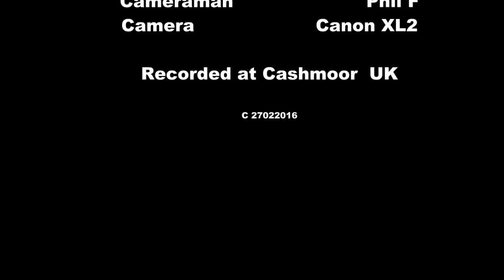Wolfgang Matt Atlas Maiden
From plans WimborneMAC member scratch built this 70's classic pattern plane in very short time.  Electric powered with Jetcraft electric retracts.  Maidened on the 27th February 2016 at our Cashmoor field.  Not ideal conditions, grey skies, 6 degrees C and a biting 15mph wind it felt like 1C.  However, Mike was unperturbed and and after a warm up flight with his previously built Angel pattern gave the Atlas it's first flight.  Getting the feel of it first!